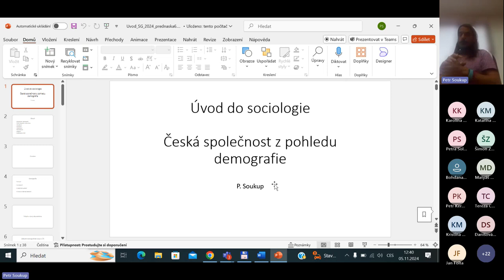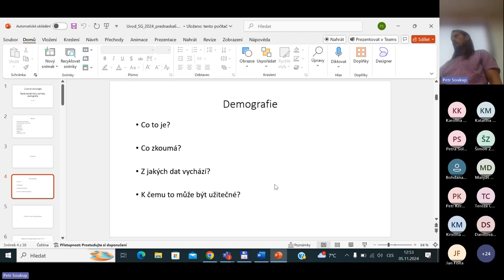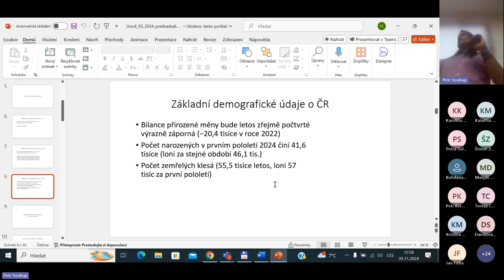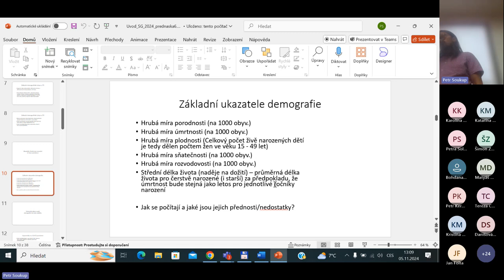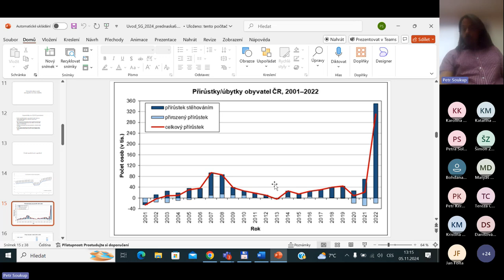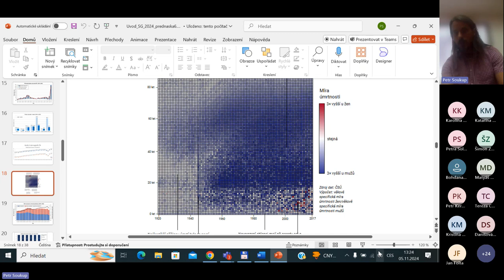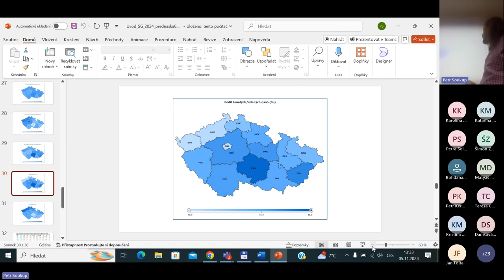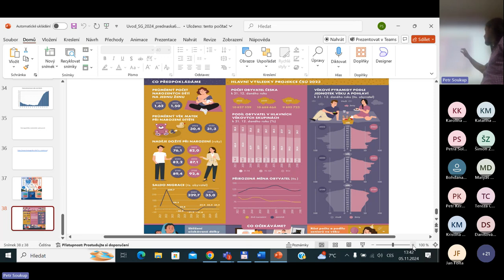Úvod do sociologie 2024 - přednáška 6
Demografie české společnosti. Porodnost, úmrtnost, plodnost a migrace-vývoj a míry. Střední délka života. Sňatečnost a rozvodovost.